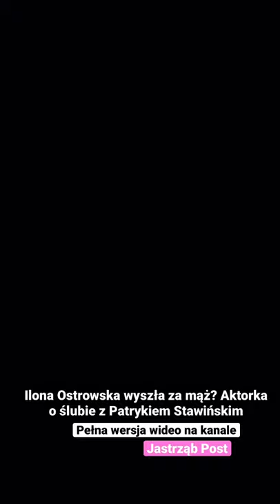Ilona Ostrowska wyszła za mąż? Aktorka o ślubie z Patrykiem Stawińskim